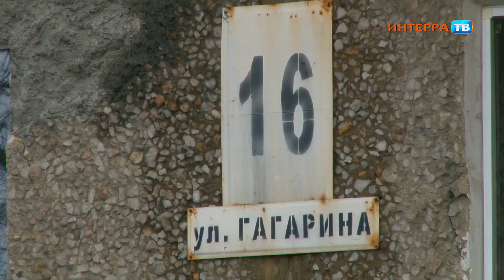Гагарина 16 28 03 14